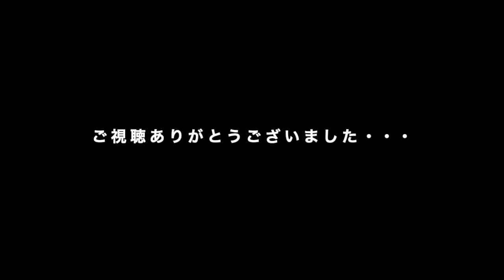【Bloodborne】part35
⚠️ 注意 ⚠️
この動画へはスーパーサンクス、スーパーチャット、スーパーステッカー、メンバーシップギフトを送らないようによろしくお願いします。

〓＝〓＝〓＝〓＝〓＝〓＝〓＝〓＝〓＝〓＝〓＝〓＝〓 【収録日】2020/07/03

【音楽】
◆音楽素材「PeriTune」

【イラスト】
◆作画：ryo
◆使用ソフト：CLIP STUDIO PAINT

ウェブサイトにてイラスト関係のお仕事をお受けしております。
お見積もり・ご相談等については無料となっておりますのでお気軽にご連絡ください。